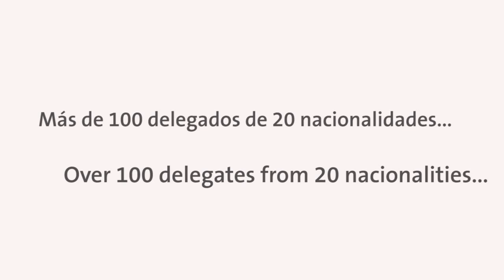Mundi Avocat 2016, Asamblea General - La Manga Club (Murcia - Costa Cálida, España)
Asamblea General Mundi Avocat 2016 // General Assembly for MundiAvocat2016 - (La Manga Club 6-8 Nov. 2015)